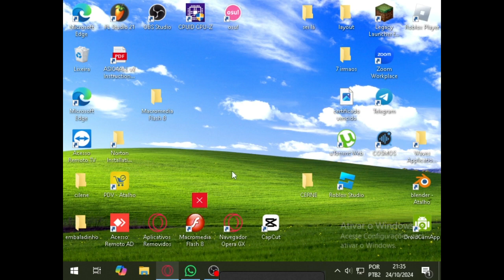X1 deu e Cauã no futebol (lá pro final do video)